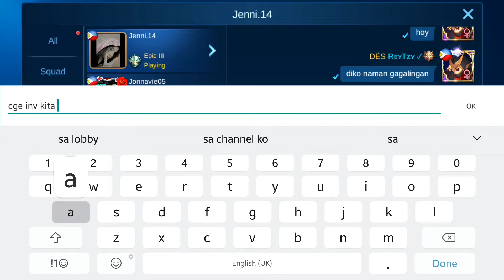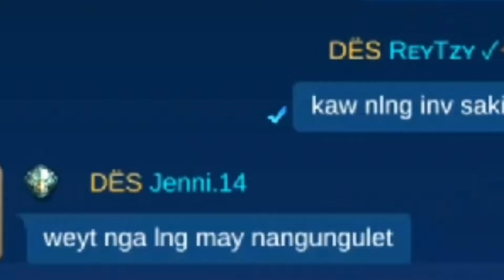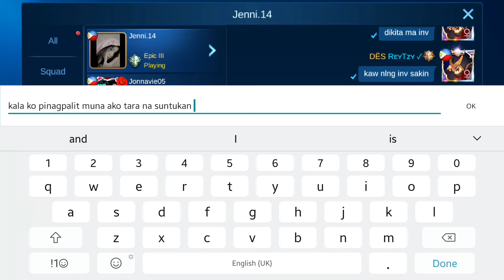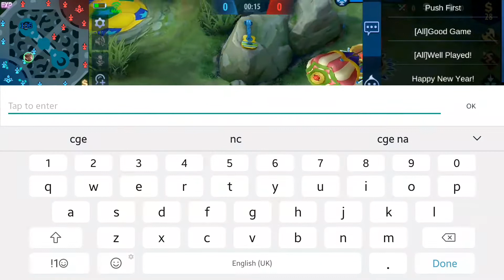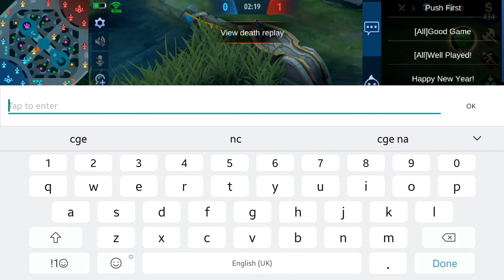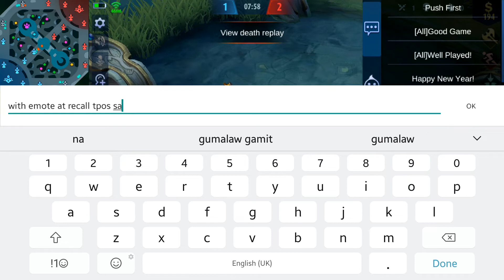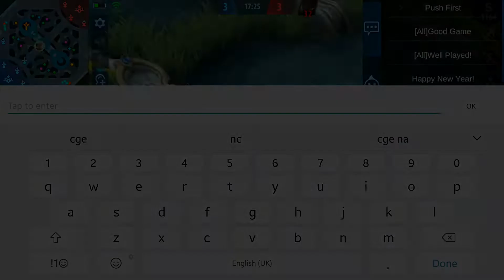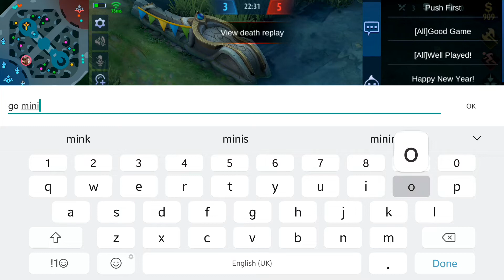1vs1 Kami ni crush🤣 pinagtripan lang LT😂 (ReyTzy) MLBB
Kailan kaya sasagutin ako ni crush😂😂

Road to 200 subscribers mga lodi dont forget to like,comment,share this video to all your friends and family and subscribe SALAMAT SA LAHAT NA SUMUSUPORTA SAKIN MAHAL KO KAYU MGA LODI❤